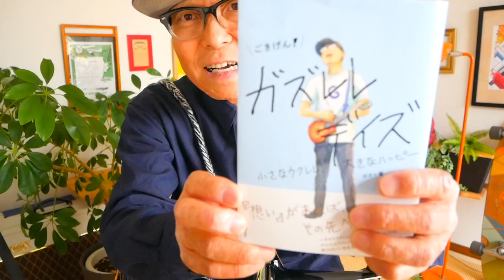花唄 - TOKIO【ウクレレかんたんコード&レッスン】花唄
・初心者Ver 9:56　・かっこいいVer 24:48